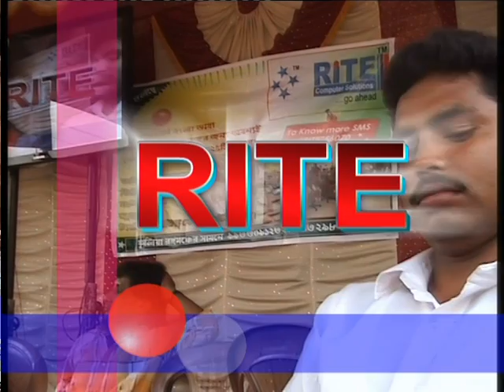VTS 01 2